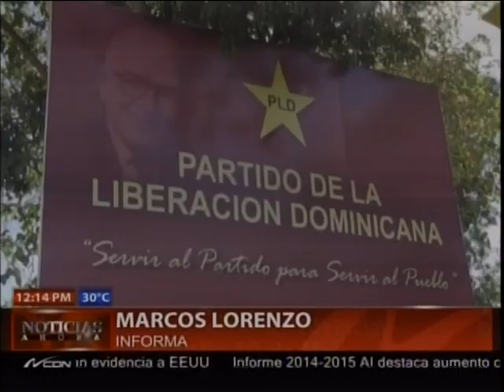Peledeístas en Azua piden anulación proceso electoral del 13 de diciembre